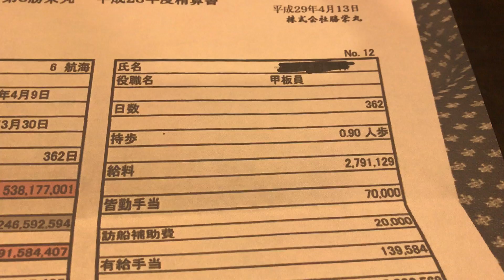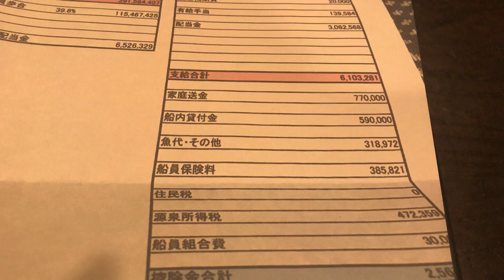給与明細 カツオ漁船の甲板員のめちゃくちゃな給料3